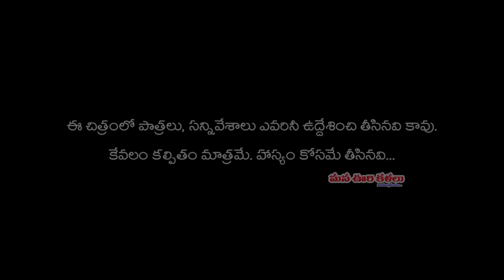Mama Balagam#Manavoorikalalu# entertainment#comedy#funny short film #2023 comedy short film#trending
Mama Balagam#
Mana balagam
FUNNY COMEDY ENTERTAINMENT TREND AMAZING FULL COMEDY#2023#NEW

BHEEMUNI LAVANYA#

Actor's#
Rajini
jagadhish
Lavanya
dasari Kumar
gayatri
 Venky
srinivas

# TELUGU COMEDY SHORT FILM 2022 |
#2022 comedy video new,
telugu short films,
raju rk comedy videos,
comedy videos,
#5 star laxmi,
#5 star channel,
laxmi comedy videos new,
gangavva jokes,
maa oori muchatlu,
mana palle muchatlu,
village comedy videos 2022,
mr mallikarjun comedy,
komarakka comedy,
rs nanda comedy,
lavanya ravinder#,
lr palle tv#,
posakka videos